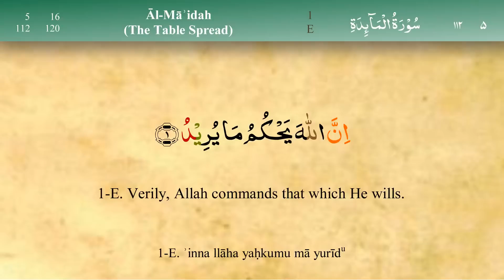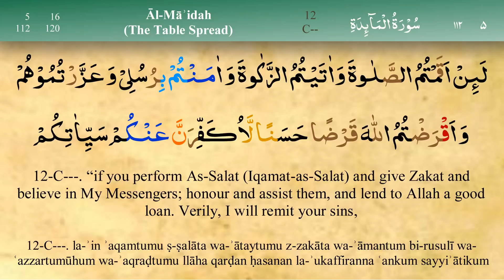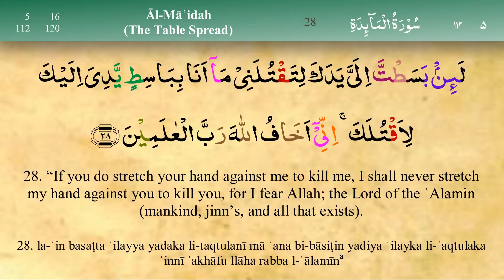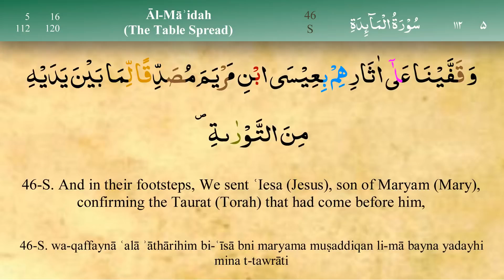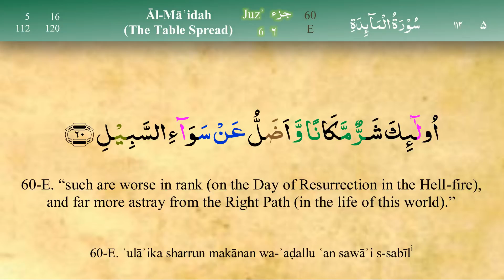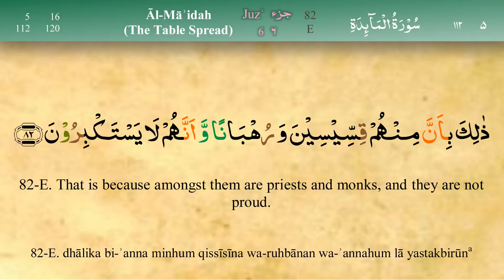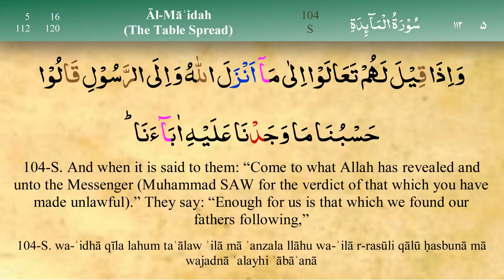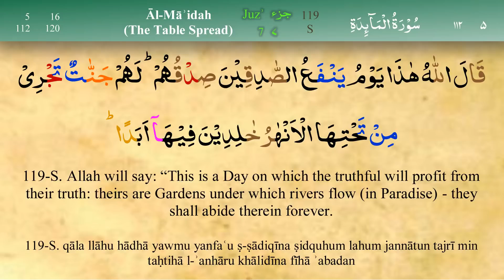005 Surah Al Maida with Tajweed by Mishary Al Afasy iRecite1080P HD